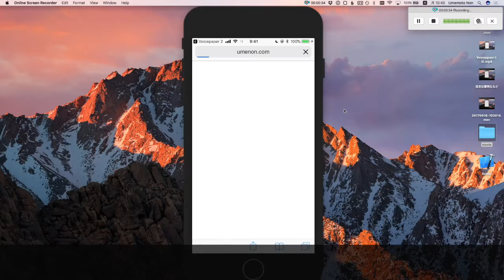Voicepaper - 指定位置・速度変更・タイマー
忙しくて読む時間がない？通勤中や運動中にテキストやWeb記事を自動音声で聞けるアプリです。Dropbox、Evernote、Pocketに対応。25ヶ国語対応で語学学習や試験勉強にも最適です。

■■■ こんな時に耳で読書 ■■■
◎通勤や家事、運動中などで手が使えない時
◎長文を目で読むのが疲れる時
◎外国語を聞きながら読みたい時
◎試験勉強で繰り返し聞いて覚えたい時
◎自分で書いた文章を耳でチェックしたい時

■■■ 基本機能 ■■■
◎コピーしたテキスト貼り付け
◎Dropboxから.txtファイル取り込み
◎Evernoteのテキスト・Webクリップを取り込み
◎Pocketに保存したWebページを取り込み

◎音声スピード調整
◎読み上げ中の文章をハイライト
◎指定した位置からの音声再生
◎ロック画面でのバックグラウンド再生
◎ヘッドフォンでのリモート操作
◎スリープタイマー
◎リピート機能
◎テキストから音声言語自動判定